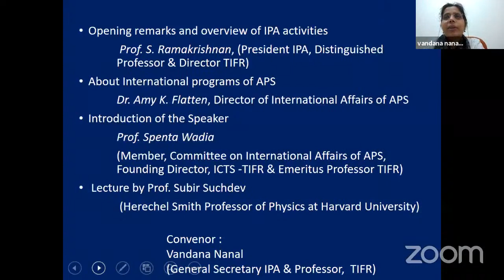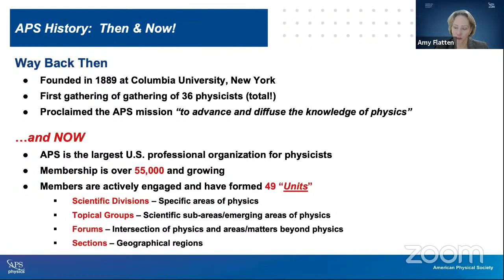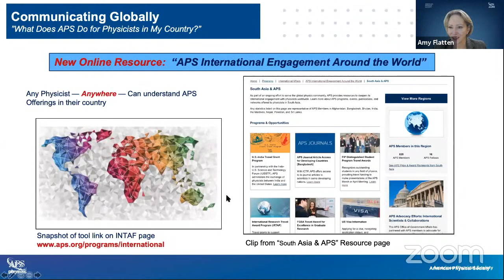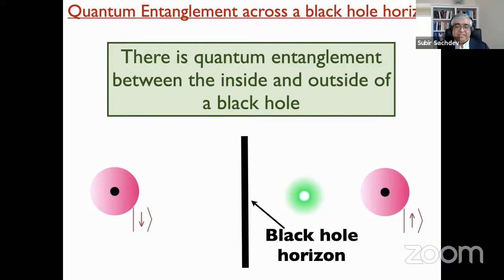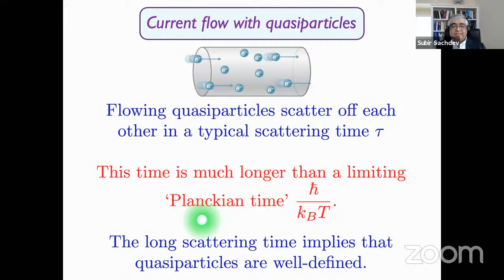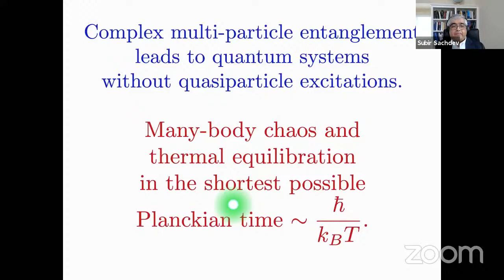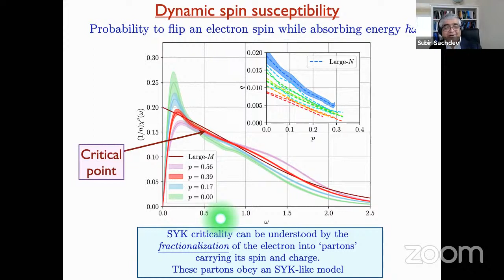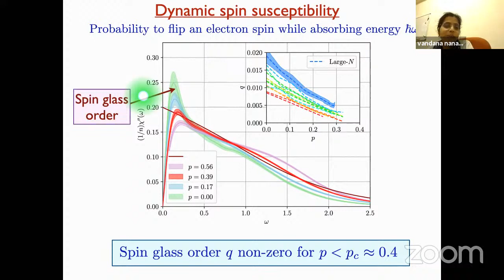New Horizons in Physics (IPA50 webinar - Prof. Subir Sachdev)